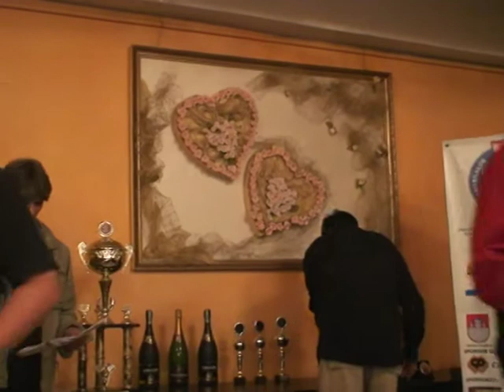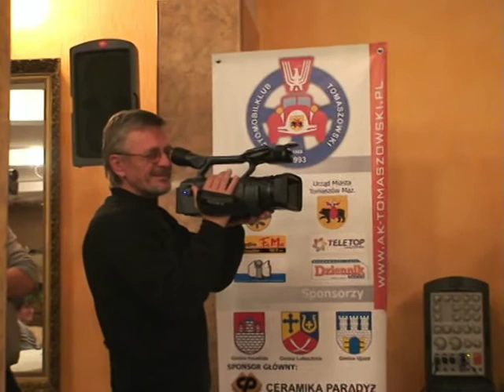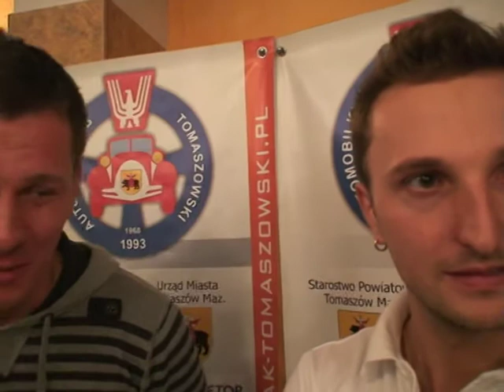Automobilklub Tomaszów Maz. - zwycięzcy KJS - Jesień 2008.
Rozdanie nagród zwycięzcom
VII Eliminacji Mistrzostw
Okręgu Łódzkiego
KJS
Jesień 2008

Tomaszów Mazowiecki
19 października 2008